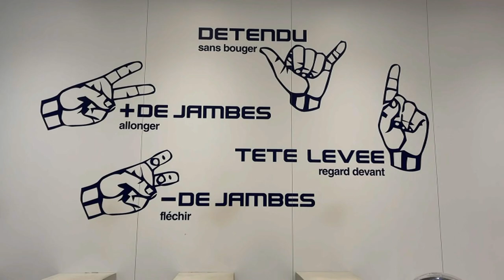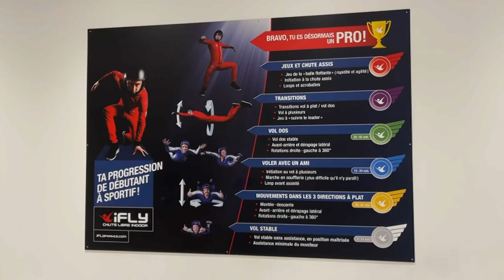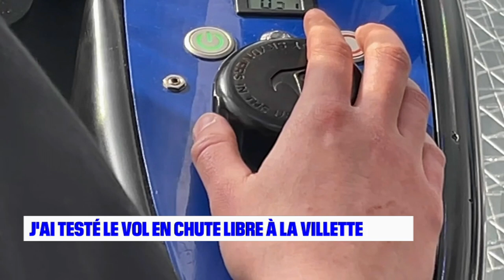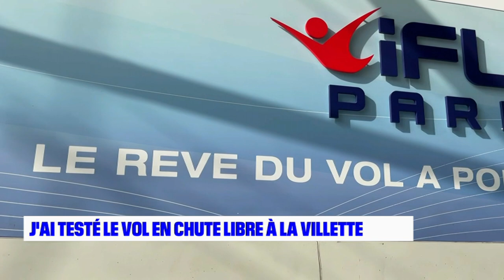ARIANE A TESTE LE VOL EN CHUTE LIBRE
Pour les amateurs de sensations fortes rdv au centre Vill'up de la Villette pour un vol en chute libre "Ifly".
Vous pourrez avoir la sensation de voler dans les airs comme un oiseau sans avoir eu à sauter d'un parachute.
Ariane s'est jetée dans le vide pour nous à 160km/h !
Une expérience à vivre dès l'âge de 5 ans!
Chaque session de vol dure 2 min.
Pour un baptême comptez 59,90 euros comprenant 2 vols ...94,90 euros pour 4 vols
Vous pouvez même voler en réalité virtuelle...à partir de 94,90 euros